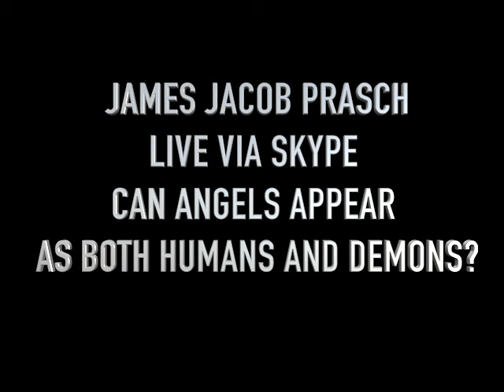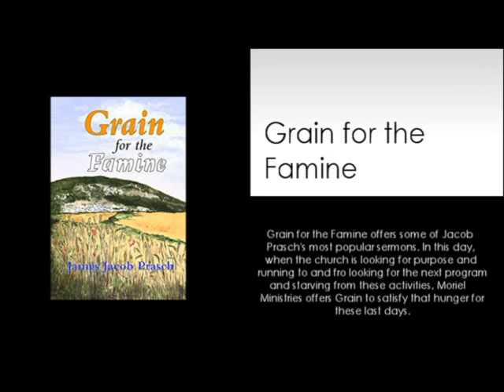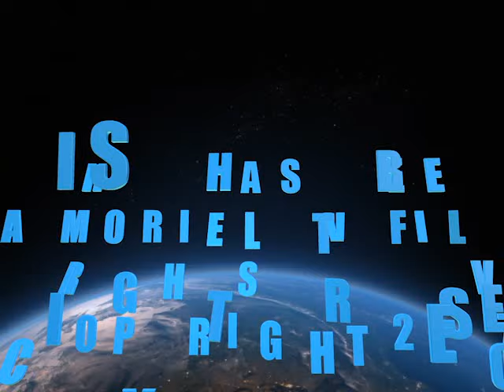CAN DEMONS APPEAR IN BOTH HUMAN AND DEMONIC FORM?-JAMES JACOB PRASCH-LIVE FROM ENGLAND-VIA SKYPE